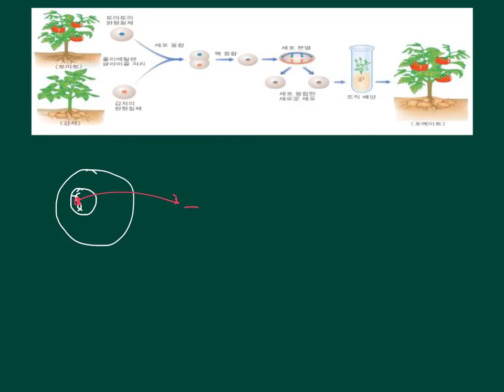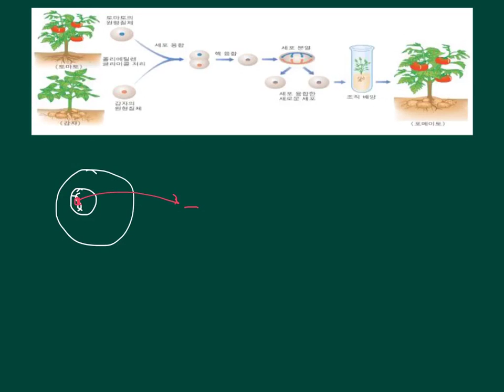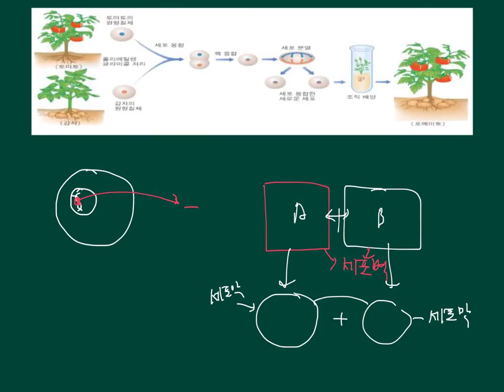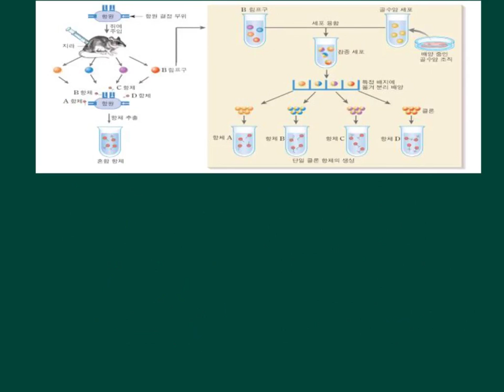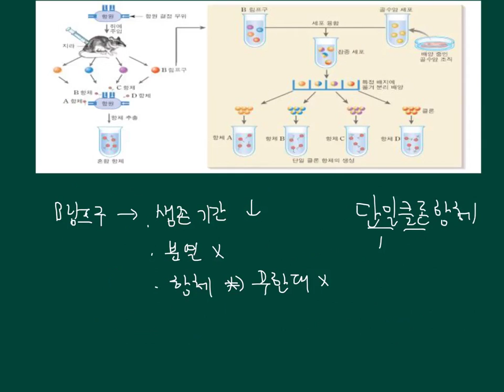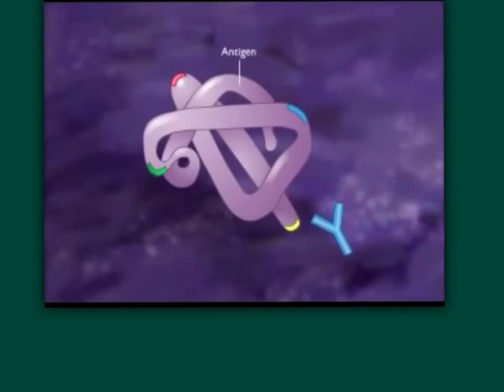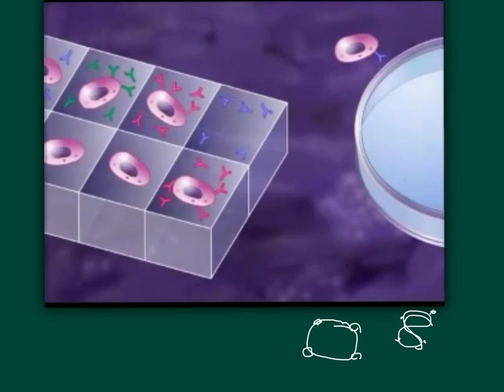20. 세포 융합, 단일 클론 항체